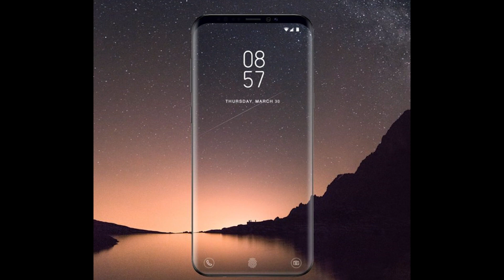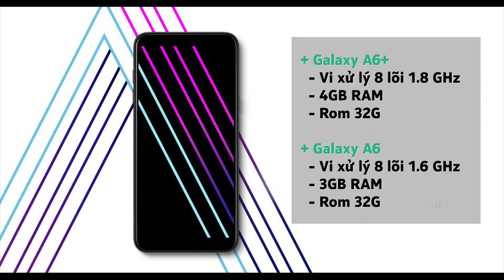Galaxy A6/A6 Plus ra mắt toàn cầu: Hồn A Xác J, giá cực huyền bí